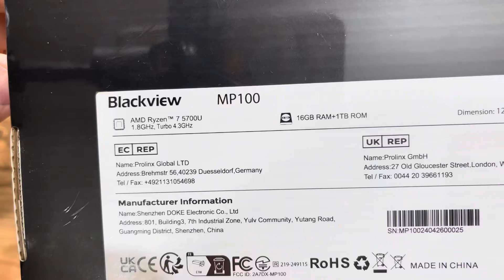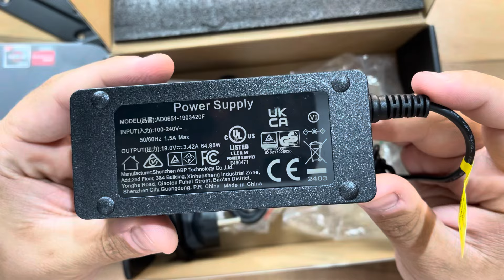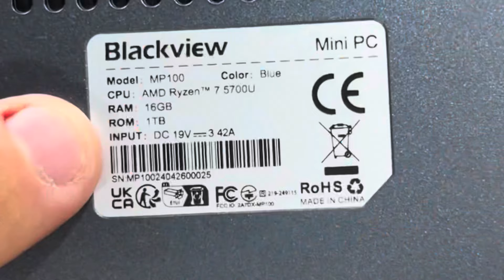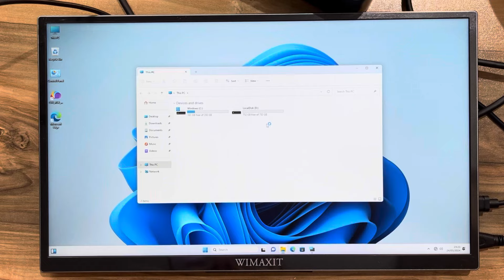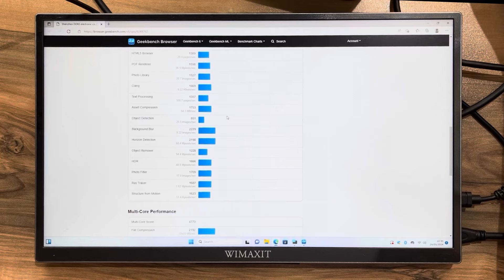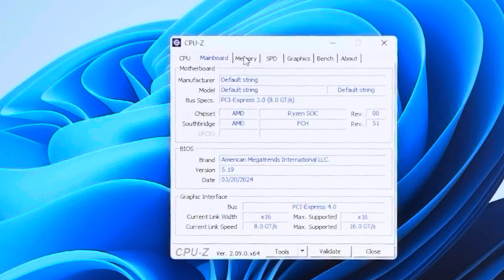Blackview MP100 Mini PC / Unboxing & Geekbench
The  price of MP100 during June 1 to June 7.
MP100 16+512：$259.99
MP100 16+1TB：$289.99
MP100 32+1TB：$319.99

45mm Ultra-slim, 492g Super Lightweight

AMD Ryzen 7 5700U, 8 Cores 16 Threads

32GB DDR4, 3200MHz, Max 64GB Expansion

1TB M.2 Dual Channel, Max 2TB 2.5" Scalable SSD/HDD Support

AMD Radeon" Graphics, 4K Ultra-HD

Pre-installed WIN 11 Pro

Triple Display Support, Versatile 12 Powerful Ports